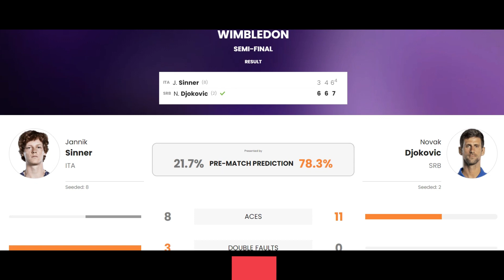Wimbledon 2023: Novak Djokovic vs Jannik Sinner Highlights | Tennis Full Time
Novak Djokovic [2] beats Jannik Sinner [8] 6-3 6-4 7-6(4)! He reaches a ninth Wimbledon final!
Sinner nets, and Djokovic has won a 45th straight match on Centre Court! It’s just totally ridiculous how incredible he is because sinner is a fine player who played well, and yet he didn’t even get close. as the man himself said, there are those who are good, who want to supplant him, but “it ain’t happening”.